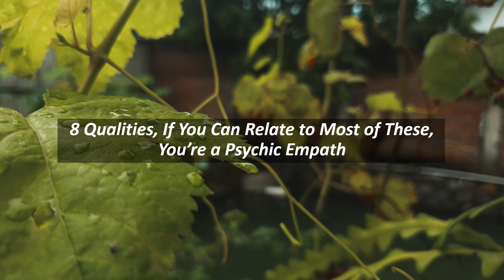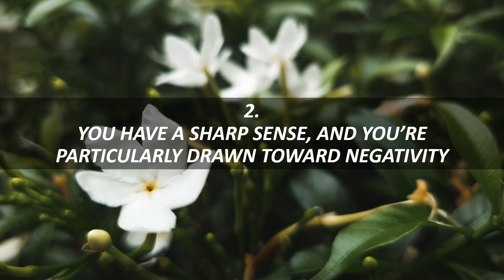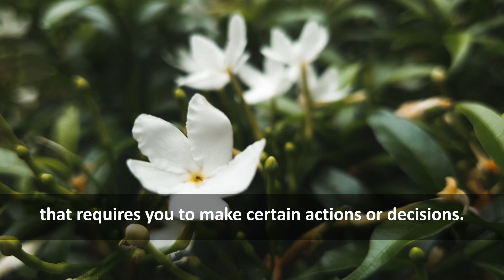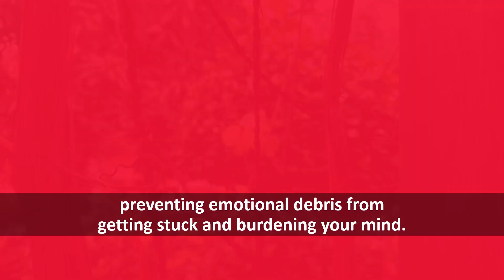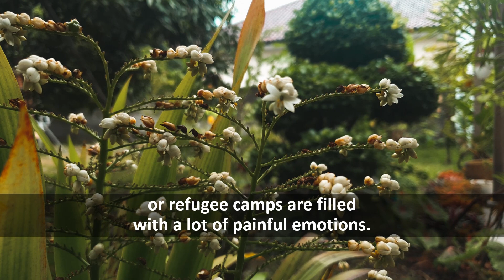8 Qualities, If You Can Relate to Most of These, You're a Psychic Empath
In a simple explanation, empathy is the ability to sense the feelings and emotions of others. Those who are highly sensitive tend to be quiet and are averse to being around other people. They may also have problems letting others get too close to them. Instead, they enjoy being alone and seeking out quiet places to recharge.